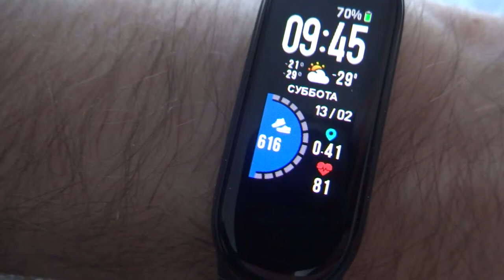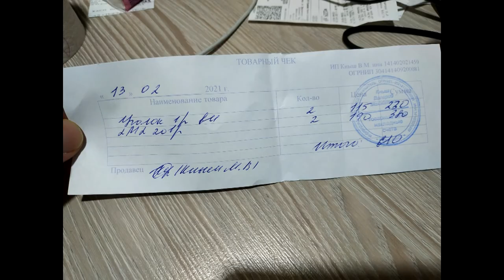2021-02-13 Ещё одна батарея в зал